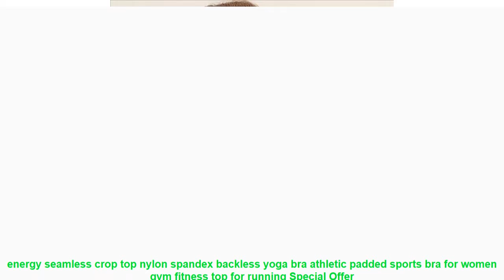energy seamless crop top nylon spandex backless yoga bra athletic padd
Item Name: Women BacklessCrop Top
Material: Nylon + Spandex
Color: Black/Army Green/Brown
SIZE INFORMATION
Bra Size
Size
Upper Chest
Under Chest
Recommend For
CM
INCH
CM
INCH
S
64
25.19
56
22.04
70A;70B;70C;75A;75B
M
68
26.77
60
23.62
75C;80A;80B;80C
L
72
28.34
64
25.19
80D;85A;85B;85C
2. The size may have 1-3cm differs due to manual measurement. Please note when you measure.
Sports Type: Fitness
Feature: Breathable
Closure Type: None
Material: Nylon + Spandex
Model Number: Bra018
Brand Name: WORPRO
sports bras for fitness yoga running: sports bra for women gym
Material: Nylon + Spandex
Color: Black/Army Green/Brown
SIZE INFORMATION
Bra Size
Size
Upper Chest
Under Chest
Recommend For
CM
INCH
CM
INCH
S
64
25.19
56
22.04
70A;70B;70C;75A;75B
M
68
26.77
60
23.62
75C;80A;80B;80C
L
72
28.34
64
25.19
80D;85A;85B;85C
2. The size may have 1-3cm differs due to manual measurement. Please note when you measure.
Similar Product
Women s Energy Seamless Yoga Shirts Short Sleeve Crop Top Basic Scoop Neck Shirts for Women
Women Sport Yoga Crop Top Fitness Bra Energy Seamless Top Workout Gym Bra Padded Sports Bras
Women s energy seamless sports bra strappy padded yoga bra hollow out adjustable gym bra push
Energy Seamless Patchwork Yoga Bra Women Fitness Running Cropped Top Padded Push Up Sports Top Gym
Nepoagym Women Energy Seamless Crop Vest Seamless Sports Bra for Fitness Yoga Running Pad Cropped Top
Women Energy Seamless Sports Bras Nepoa Gym Vrouwen Energie Shark Ombre Crop Top Long Sleeve Ombre
Ombre Energy Seamless Sports Tops Women Fitness Crop Top Short Sleeve Yoga Top Running Workout Sports
Vital Energy Seamless Long Sleeve Crop Top Shirts for Women Thumb Hole Yoga Shirt Fitted Gym
Women s energy seamless sports bra workout army green gym crop top high impact fitness yoga
SALSPOR Energy Seamless Yoga Shirt Women High E